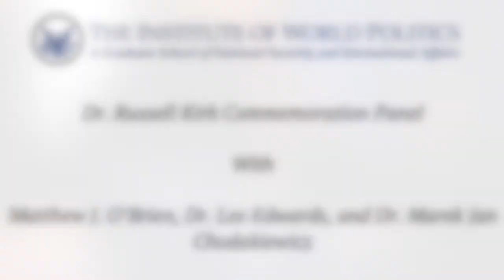Dr. Russell Kirk Commemoration Panel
About Dr. Russell Kirk: For more than forty years, Russell Kirk was in the thick of the intellectual controversies of his time. He is the author of some thirty-two books, hundreds of periodical essays, and many short stories. Both Time and Newsweek have described him as one of America’s leading thinkers, and The New York Times acknowledged the scale of his influence when in 1998 it wrote that Kirk’s 1953 book The Conservative Mind “gave American conservatives an identity and a genealogy and catalyzed the postwar movement.” Dr. Kirk wrote and spoke on modern culture, political thought and practice, educational theory, literary criticism, ethical questions, and social themes. He addressed audiences on hundreds of American campuses and appeared often on television and radio.